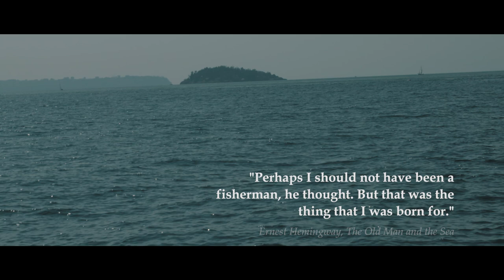Ocean Wise and Sustainable Seafood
The Ocean Wise symbol next to a seafood item is the Vancouver Aquarium’s assurance of an ocean-friendly seafood choice. With more than 600 Ocean Wise partners across Canada, Ocean Wise makes it easy for consumers to make sustainable seafood choices that ensure the health of our oceans for generations to come. Please consider joining the movement to help protect our world’s oceans and become an Ocean Wise ambassador today.